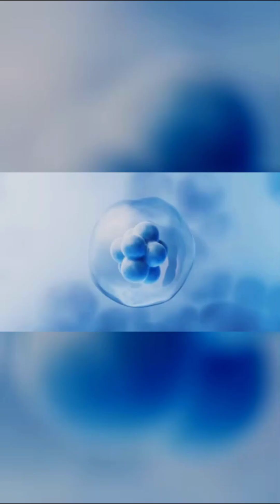Why Spider Silk Is Stronger Than Steel!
Discover some interesting facts about the challenges of farming spiders and how innovative textiles are created through biotechnology. This video explores the fascinating world of synthetic silk production, highlighting its applications in medical engineering and other industrial applications. Join us as we unpack the science behind natural silk and its potential uses! 🌍✨